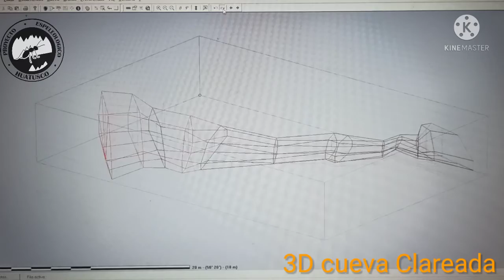modelo 3D cueva clareada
modelación tridimensional de la cueva clareada en el municipio de Zentla